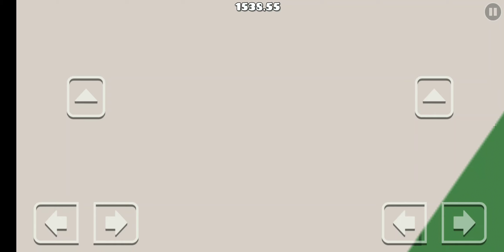[105654271] Chess With Gravity (by MGTTeam, Insane) [Geometry Dash]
Collab with SheredX and Govnostroy. UwU